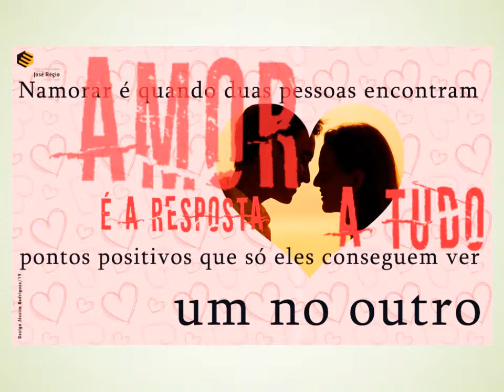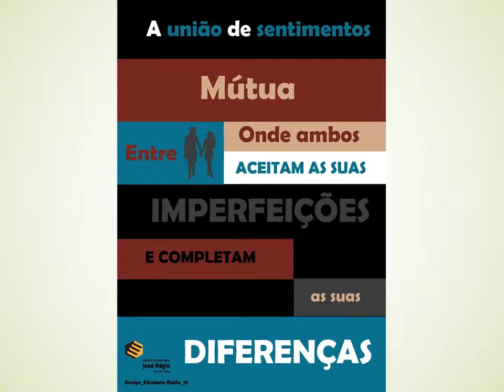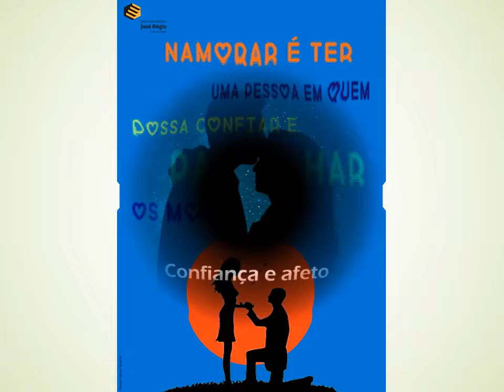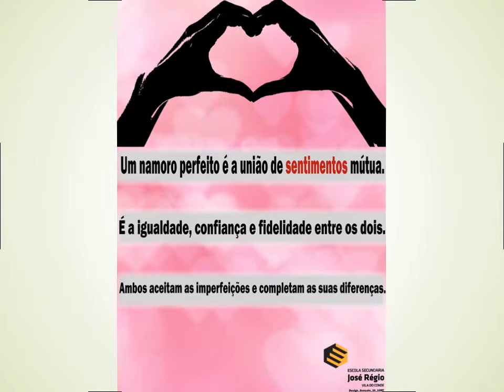Educação Sexual em Meio Escolar - 10MT ESJR 2019